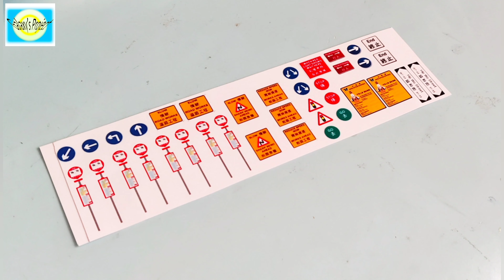Majorette Premium Cars GT (Peugeot 308 GT) (按更多👇觀看其他影片) 1080p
Tiny 九巴富豪奧林比安 九巴之友 61x KMB 7-11限定 Volvo Olympian "Friends of KMB"

微影 冬季購物節2019 總覧 (包含歷屆所有車輛唐樓建築物)MegaShow Case【展會限定】